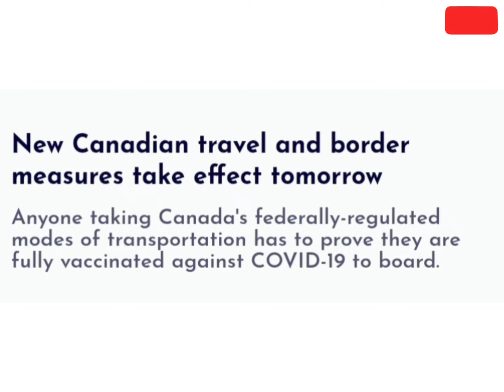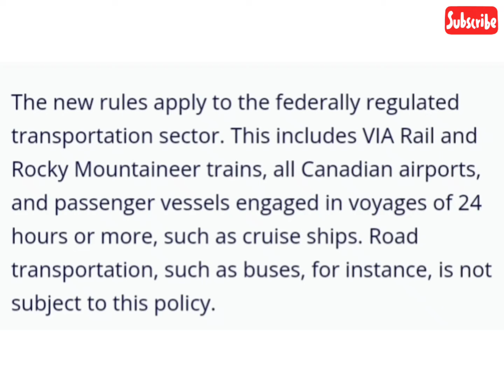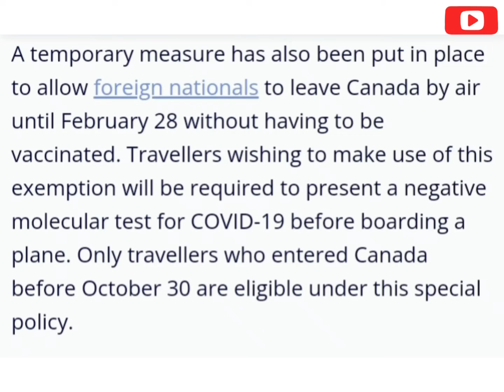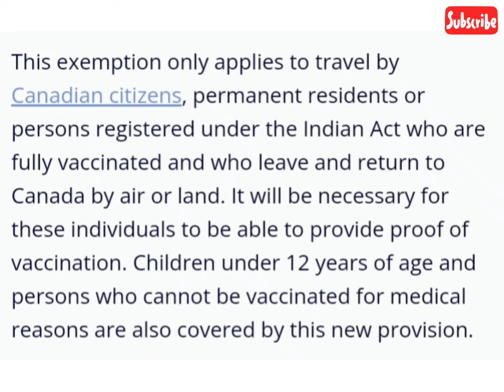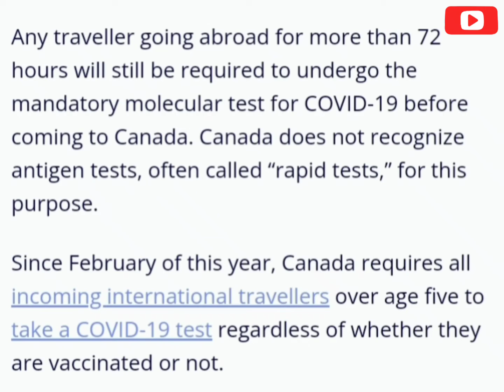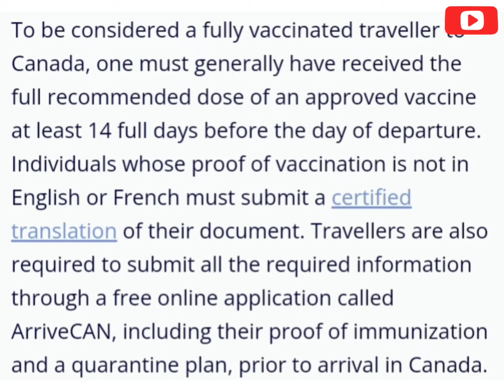New Canadian travel and border measures | Omicron | Covid19 | Travel Guide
New Canadian travel and border measures take effect tomorrowAnyone taking Canada's federally-regulated modes of transportation has to prove they are fully vaccinated against COVID-19 to board.